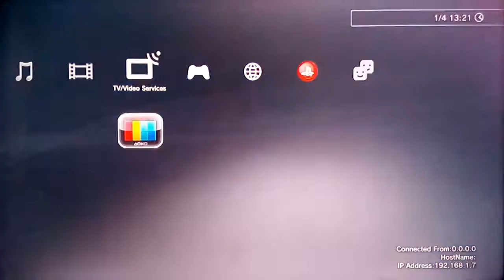PS3 Trasfer Data Utility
Cara transfer data dari PS3 satu ke PS3 yang lain.
untuk PS3 OFW